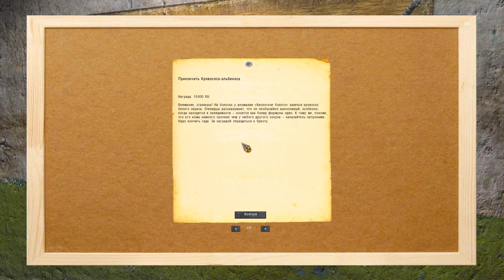Прохождение История Джона 3 #6 - Электрик Джон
Прохождение История Джона 3
В третьей главе игроку дадут посетить новую для мода локацию — Неизвестную часть подземелий Агропрома. Не забыл автор про первые две главы, для которых он исправил ряд мелких багов и продолжил сюжет квеста "Слиток жизни".
Поддержать автора (на мощный компьютер):
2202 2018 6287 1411 Сбербанк
Контакты:
❤Если понравилось видео, поддержи меня лайком и подпиской! シ